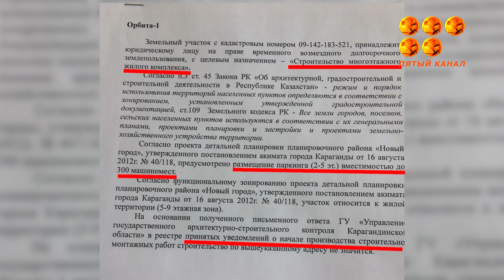Остановить стройку просят жители микрорайона Орбита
Будет ли дополнительная многоэтажка там, где и так слишком мало места, выясняли наши корреспонденты.